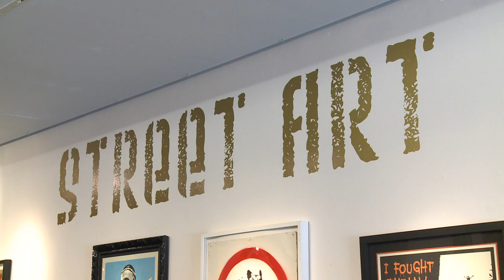Banksy goes under the hammer at LA auction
Street Art will be up for auction in Los Angeles at the end of the month, featuring the works of the Artist known as Bansky. Some of the artwork include fingerprints that could one day reveal the artist's identity. Other street artists that will also be featured include the French Anonymous artist "Invader", London Artist Damien Hirst and others.